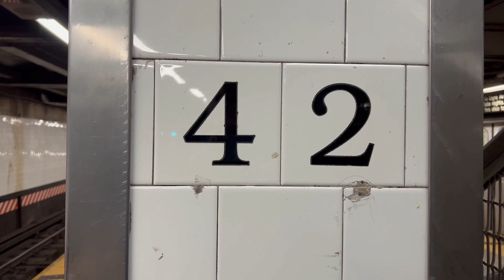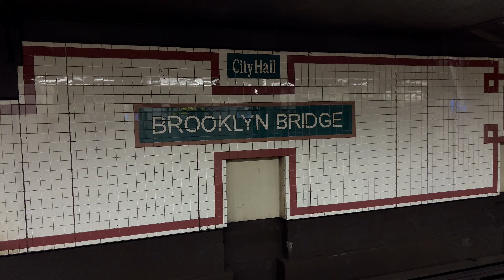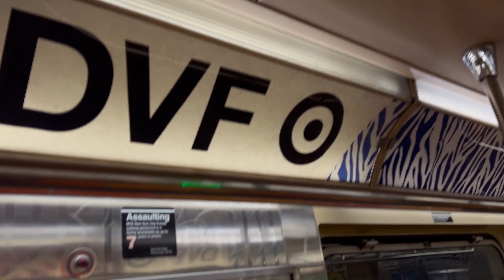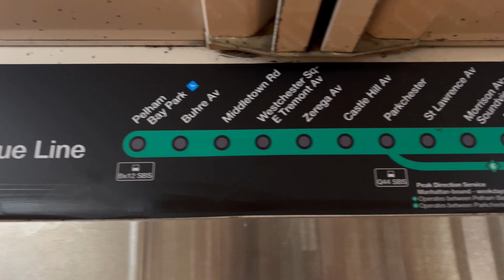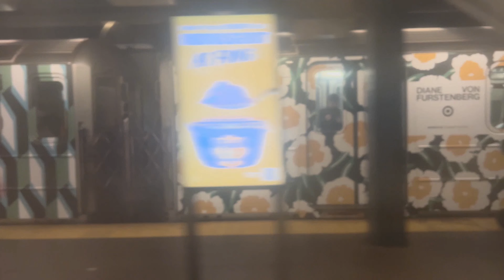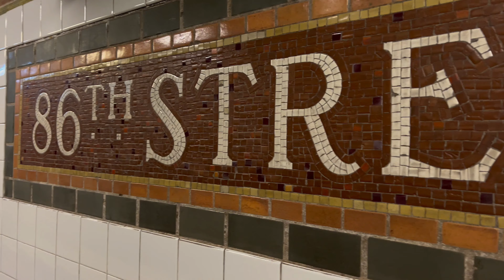NYC Subway: New wrap arrives on the 6 line! R62A Target "Diane von Fürstenberg" ad wrap (2/22/24)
There is a fresh, colorful, new wrap on a 6 train in the New York City Subway! This one's wrapped around the exterior of a Bombardier R62A and advertises the Diane von Fürstenberg clothing brand available in Target retail stores. The consist is numbered 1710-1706 + 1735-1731.

This video was filmed on an iPhone 13 Pro Max in 4K at 60fps.